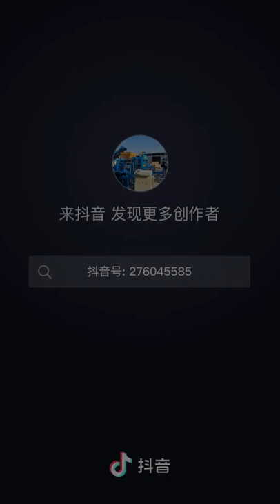how to produce color face pavement cement bricks by automatic hydraulic concrete block machine